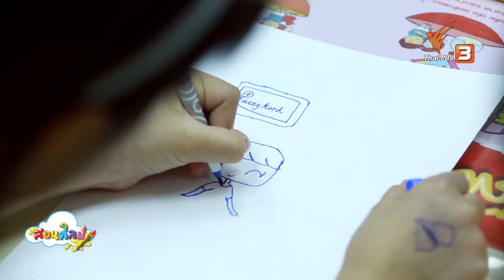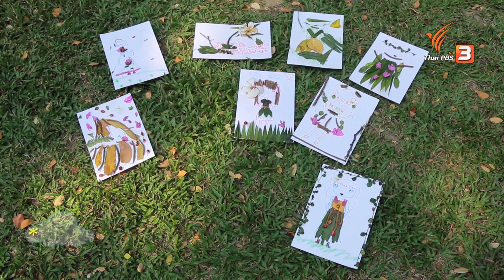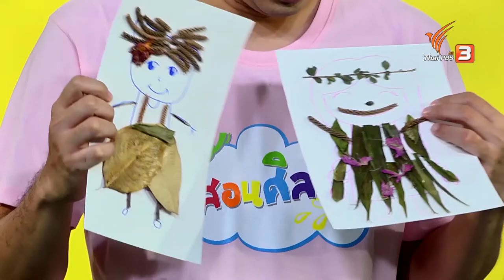ใบไม้มหัศจรรย์ : ไอเดียสอนศิลป์ (19 เม.ย. 63)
จากธรรมชาติที่อยู่ใกล้ตัว เช่น ใบไม้ กิ่งไม้ บวกกับจินตนาการ นำมาสร้างสรรค์ให้เป็นผลงานศิลปะได้หลายรูปแบบ ชมย้อนหลังรายการสอนศิลป์ได้ที่